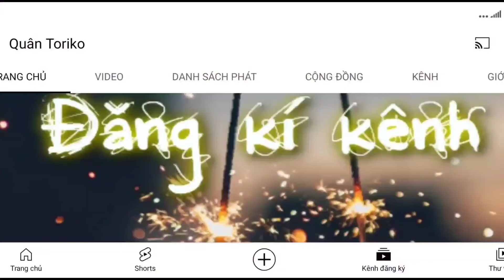Dragon city tập 440 : Cuộc đua heroic có họ hàng với blood god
► Mô tả nội dung : Cuộc đua heroic có họ hàng với blood god